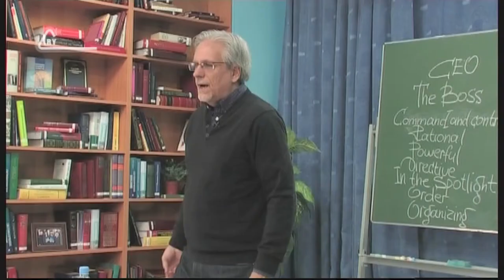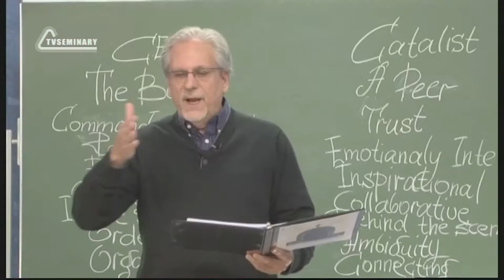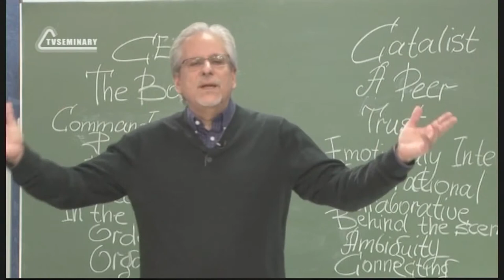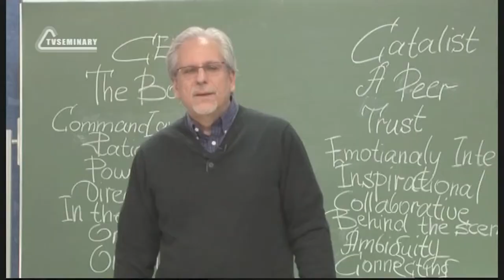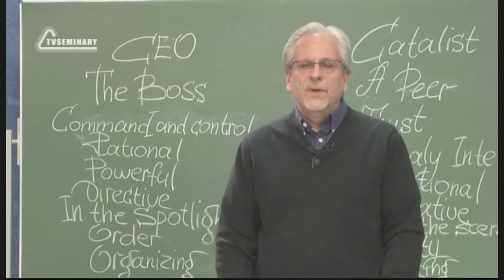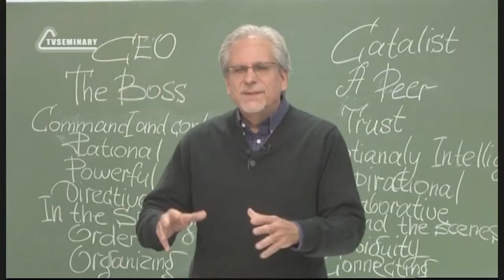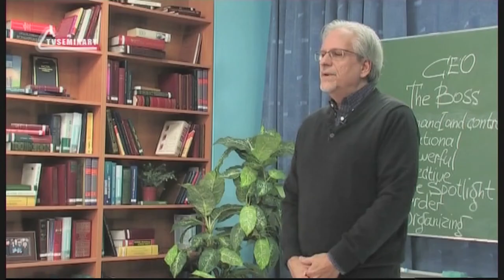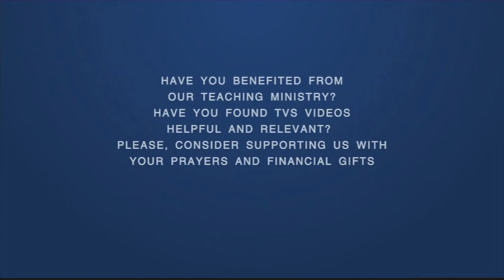PT515 Eng 13 Real Churches Multiply DNA of Multiplication A= Apprentice